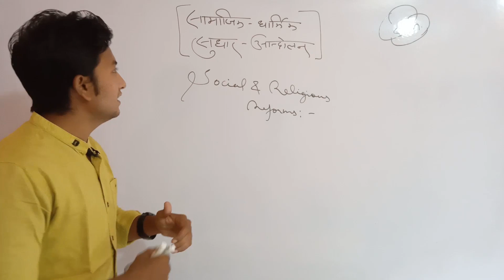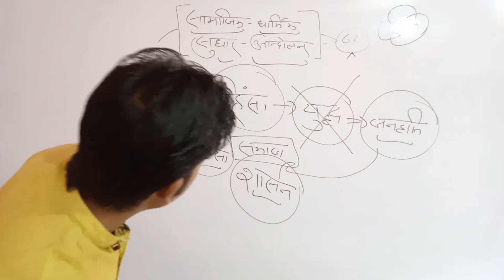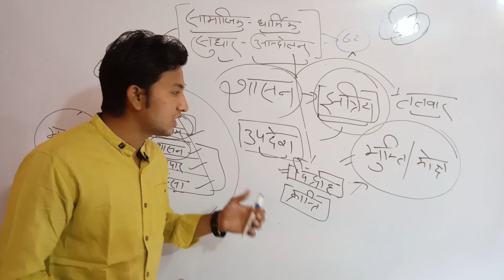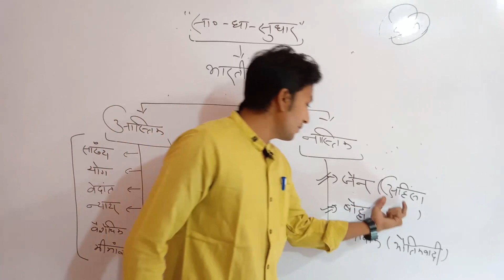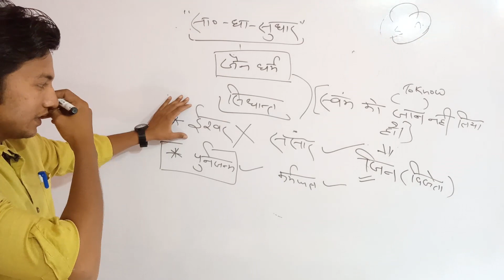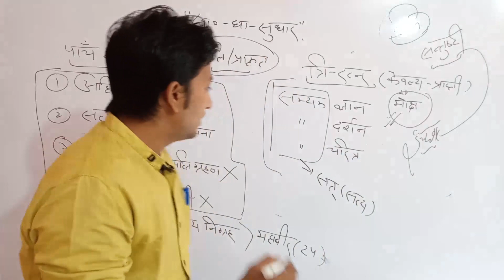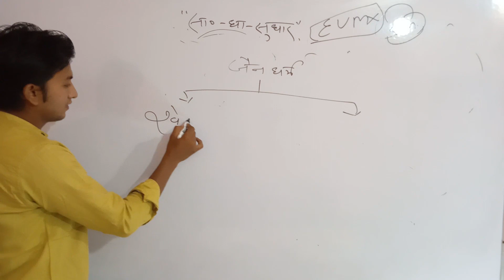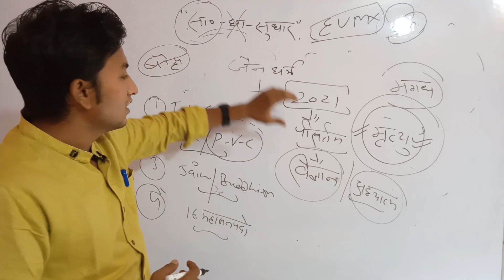Social & Religious Reform | History Class For All Competitive Exams |By-Gaurav Baliyan|| Smile Maker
Work & Time
समय और  कार्य
UPSI
UPSSSC
UP POLICE
UP LEKHPAL
SSC GD
SSC CGL
SSC MTS
SSC CHSL
RAILWAY NTPC
RAILWAY GROUP G
RAILWAY MATHS
UP TGT
UP PGT
SUPER TET
UP-TET
C-TET